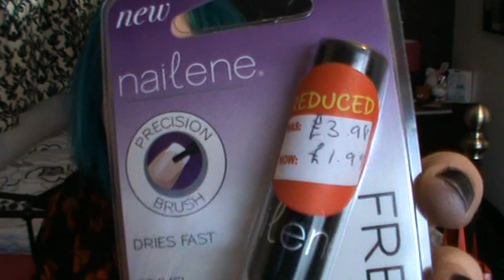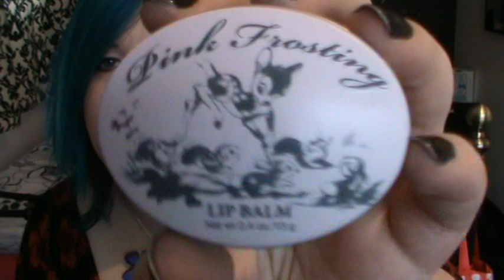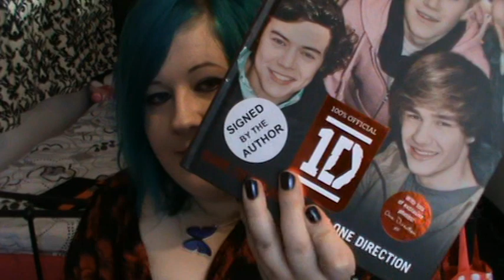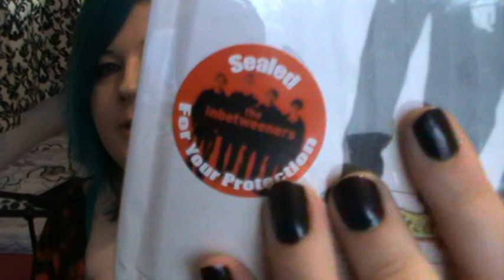Haul - Hello Kitty Swarovski Necklace, H&M Cosmetics, Fearne Cotton, Inbetweeners, One Direction etc